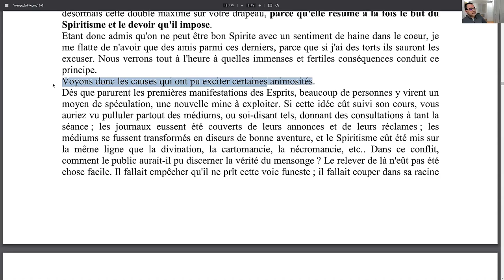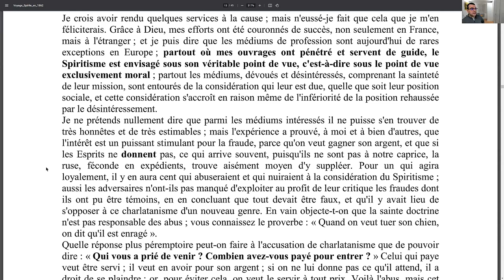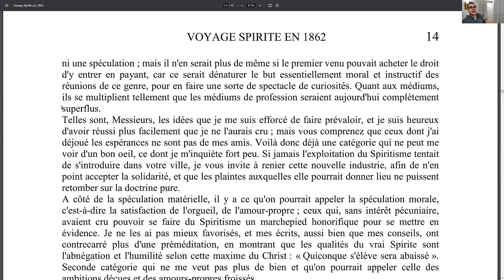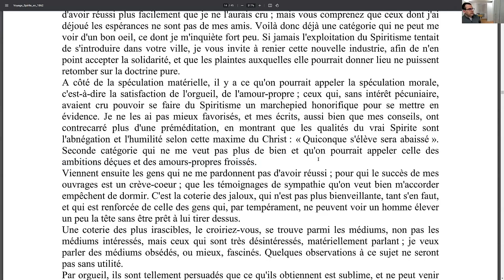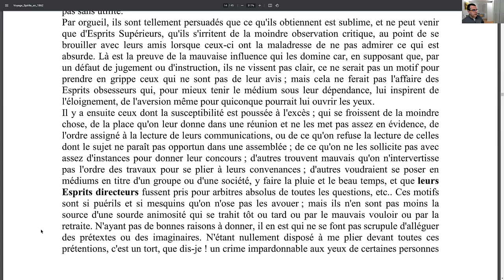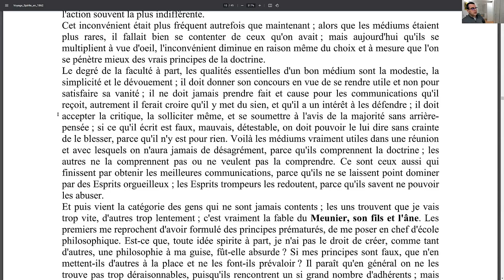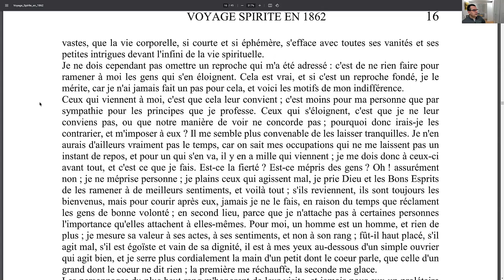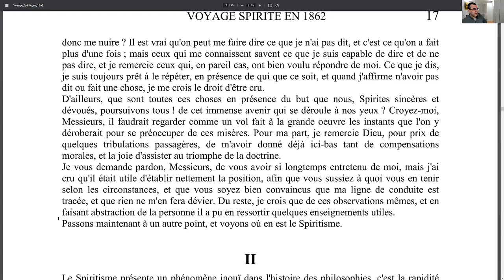Voyage Spirite en 1862 - 0005 - Discours prononcé dans les réunions générales des spirites - LMDS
Etudes spirites hebdomadaires - Chaque mercredi à partir de 21H30
*Etude du livre*
"Voyages spirites en 1862 et autres voyages de Kardec" par Allan Kardec
Discours prononcé dans les réunions générales des spirites de Lyon et de bordeaux
*Résumé vidéo*
Cette vidéo est une étude sur le livre "voyage spirite en 1862", qui reprend le discours prononcé par Allan Kardec dans les réunions générales des spirites à Lyon et à Bordeaux. Il expose les principes du spiritisme, les dangers de l’exploitation et de la spéculation, et les qualités du vrai spirite. Il expose les principes du spiritisme, les difficultés qu'il rencontre, les critiques qu'il reçoit, et les conseils qu'il donne aux médiums et aux adeptes de la doctrine. Il y expose sa position personnelle, sa ligne de conduite, ses rapports avec les différents groupes et les adversaires du spiritisme. Il y exprime sa vision de la fraternité, de la tolérance, de la modération et de la mission du spiritisme.
*Points Forts*
[00:01:39] *Les causes de l’animosité contre le spiritisme*
    - L’exploitation du spiritisme comme moyen de spéculation matérielle
    - La nécessité de le faire sortir de la voie expérimentale pour la voie morale
    - La profanation à exploiter les âmes des morts
    - Le rôle de Kardec pour dénoncer les abus et les fraudes

[00:10:39] *Les conditions pour observer le spiritisme avec fruit*
    - La gratuité des séances et des consultations
    - La cotisation des sociétés pour subvenir aux frais
    - La distinction entre la doctrine pure et les ambitions déçues
    - L’étude du spiritisme pour éviter les erreurs et les déceptions

[00:20:39] *La spéculation morale et l’orgueil des médiums*
    - L’amour-propre comme stimulant pour la fraude et le mensonge
    - L’abnégation et l’humilité comme qualités du vrai spirite
    - La maxime du Christ : quiconque s’élève sera abaissé
    - Le renoncement à se faire un marchepied du spiritisme

[00:35:27] *La vie et la mort selon le spiritisme*
    - La différence entre la mort du corps physique et la vie de l'esprit
    - L'importance de respecter les lois morales de Dieu
    - La distinction entre être vivant et être mort

[00:36:42] *Les ennemis du spiritisme*
    - Les jaloux, les irascibles, les obsédés, les fascinés
    - Les dangers de l'orgueil, de la susceptibilité, de la vanité
    - Les moyens de se préserver des mauvaises influences

[00:41:01] *L'orgueil et la susceptibilité des médiums*
    - Les causes et les conséquences de ces défauts
    - Les qualités essentielles d'un bon médium
    - La nécessité d'accepter la critique et de se soumettre à la raison

[00:44:05] *Les gens qui ne sont jamais contents*
    - Ceux qui reprochent à Kardec d'aller trop vite ou trop lentement
    - Ceux qui veulent le faire entrer dans leur vue ou leur intérêt
    - Ceux qui s'éloignent ou se brouillent avec lui pour des motifs futiles

[00:49:29] *L'indifférence de Kardec pour les mécontents*
    - Les motifs de son indifférence
    - Sa poursuite de son but sans se soucier des clameurs
    - Sa mesure de la valeur des hommes par leurs actes et leurs sentiments

[01:09:44] *La position personnelle de Kardec*
    - Il se considère comme un simple ouvrier du spiritisme
    - Il ne fait pas de distinction entre les personnes selon leur rang social
    - Il préfère consoler les souffrants que fréquenter le grand monde

[01:14:09] *La ligne de conduite de Kardec*
    - Il reste indifférent aux attaques personnelles
    - Il ne répond jamais à l'injure par l'injure
    - Il ne se préoccupe pas des misères humaines

[01:18:31] *Les rapports de Kardec avec les groupes et les adversaires*
    - Il accepte tous ceux qui veulent bien le témoigner de la sympathie
    - Il laisse aller ceux qui ne le recherchent pas
    - Il ne craint pas les machinations de ses adversaires
*Navigation*
00:00:21 - Prière d'ouverture
00:02:07 - Lecture 1
00:04:44 - Étude 1
00:06:30 - Lecture 2
00:07:37 - Étude 2
00:11:01 - Lecture 3
00:12:30 - Étude 3
00:15:54 - Lecture 4
00:17:15 - Étude 4
00:20:31 - Lecture 5
00:22:22 - Étude 5
00:26:20 - Lecture 6
00:27:13 - Étude 6
00:27:54 - Lecture 7
00:28:55 - Étude 7
00:36:37 - Lecture 8
00:38:01 - Étude 8
00:41:01 - Lecture 9
00:46:45 - Étude 9
00:52:55 - Lecture 10
00:56:02 - Étude 10
00:58:27 - Lecture 11
01:00:23 - Étude 11
01:02:44 - Lecture 12
01:04:47 - Étude 12
01:07:47 - Lecture 13
01:11:35 - Étude 13
01:14:04 - Lecture 14
01:18:35 - Étude 14
01:22:40 - Prière de clôture